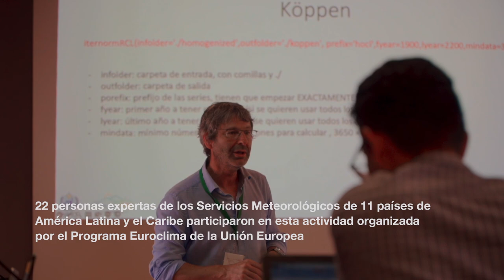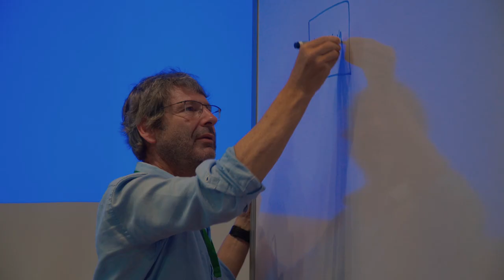Capacitación en servicios climáticos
Video resumen generado de la actividad «Capacitación en servicios climáticos» celebrado del 8 al 19 de mayo de 2023 en el Centro de Formación de la Cooperación Española en La Antigua Guatemala.

Esta iniciativa fue impulsada por la Agencia Estatal de Meteorología (AEMET) de España, la Fundación Internacional y para Iberoamérica de Administración y Políticas Públicas (FIIAPP) en el marco del Programa EUROCLIMA+, la Universitat Rovira i Virgili de España, la Organización Meteorológica Mundial (OMM) con apoyo de la Agencia Española de Cooperación Internacional para el Desarrollo (AECID).